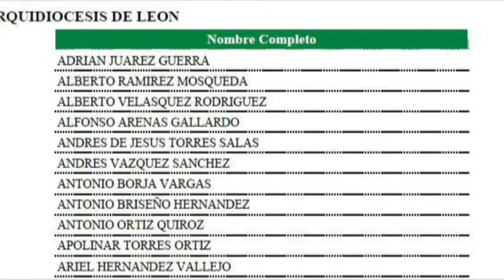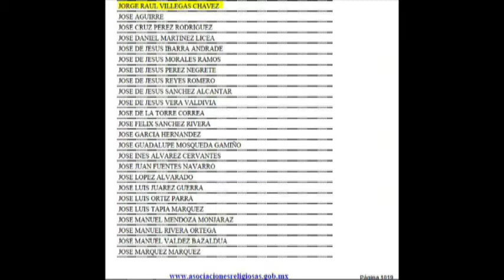Inter de Carmen Martínez